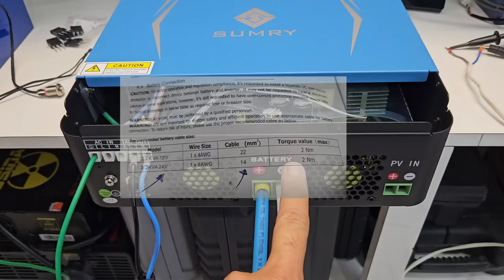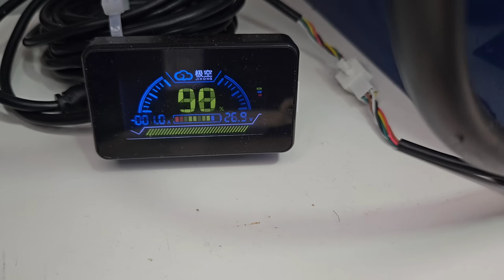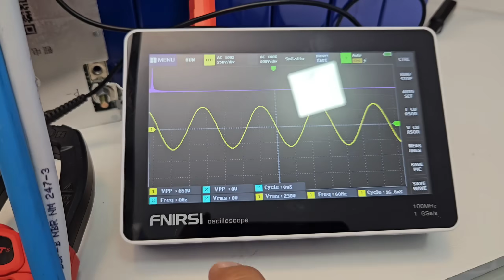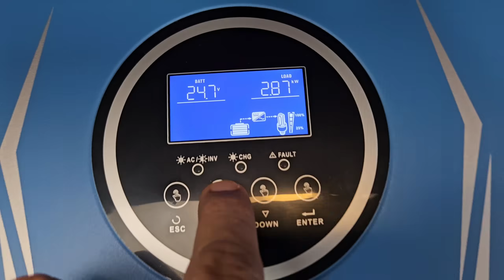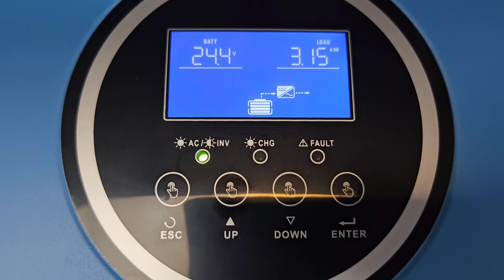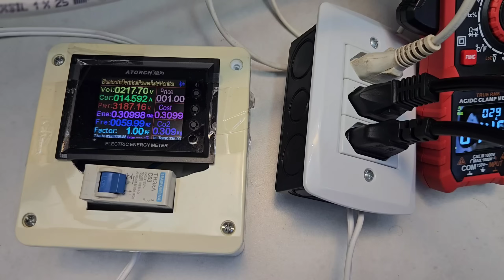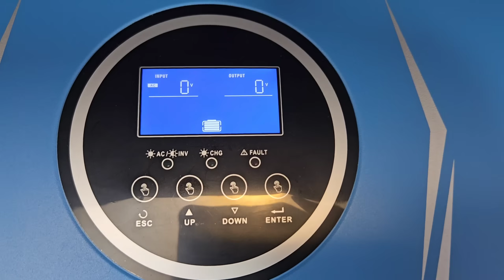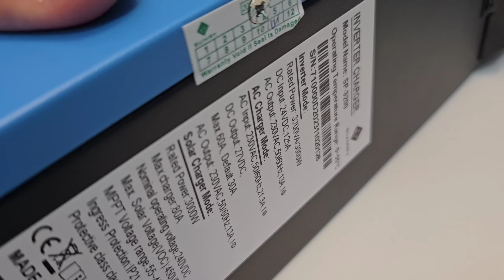🔥Teste de Potência Inversor HÍBRIDO SUMRY SP-3200 OFF GRID ☀️🔌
VEJA O QUE ACONTECEU! no SUPER Teste de Potência Híbrido Sumry
4PCS 52Ah Kingbo Lifepo4
4PCS 100Ah Kingbo Lifepo4
4PCS 105Ah Kingbo Lifepo4
2PCS 206Ah Kingbo Lifepo4
2PCS 280Ah (8000 CICLOS) Kingbo Lifepo4

HÍBRIDO ANENJI 220V 6200W (BR)
HÍBRIDO Cara PRETA 120V 4000W (BR)

Controladores de carga MPPT NO BRASIL:
MPPT KINGBO POWER NO BRASIL

Automação Solar e acessórios:
Wattímetro AC com WIFI color
Wattímetro AC com WIFI